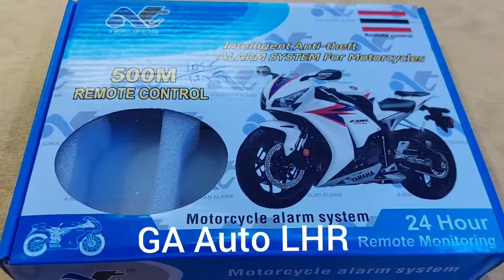Security Alarm System For Motercycle now with Silent Mood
We are here to post videos about the products, their features and quality, that we sell on our shop GA Auto Lhr.
GA Auto
Sector B-1 Block 5 Sector B 1 Lahore, Punjab
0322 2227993